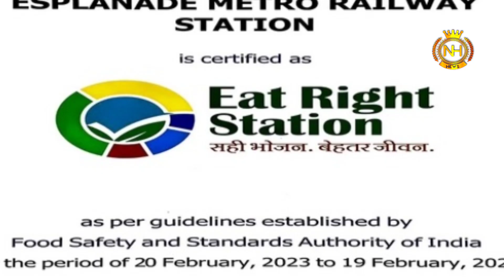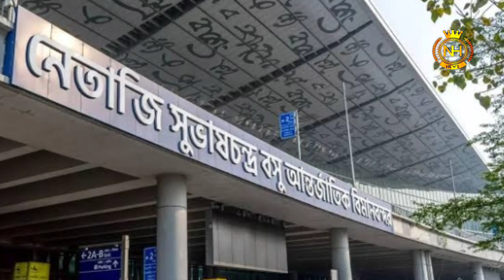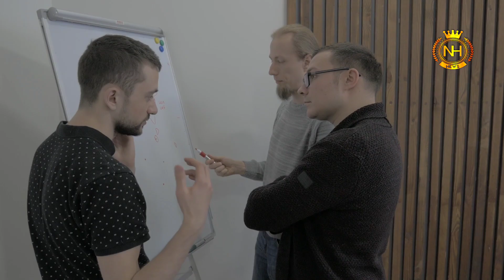New garia to Ruby Metro start date/Airport Metro update/kolkata metro rail latest news 2023🔥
new garia to ruby metro

new garia to ruby metro update

new garia to ruby metro trial run

new garia to ruby metro opening

new garia to ruby metro inauguration

kolkata metro new garia to ruby

new garia to ruby metro route

new garia to ruby metro trial

garia to ruby metro

garia to ruby metro latest news

garia to ruby metro trial run

kolkata airport metro

kolkata airport metro station

kolkata airport metro update

kolkata airport metro station update

kolkata airport to howrah station by metro

kolkata metro new garia to airport

kolkata metro airport line

how to reach kolkata airport by metro

kolkata metro to airport

kolkata airport 1 number gate

kolkata airport metro work

kolkata airport to esplanade

flight from kolkata to bagdogra

kolkata airport exit gate

kolkata airport near metro station

kolkata airport taxi stand

kolkata airport arrival terminal

kolkata airport visitor entry

kolkata airport to sonagachi

airport to barasat metro

😰  buy super thanks for financial support